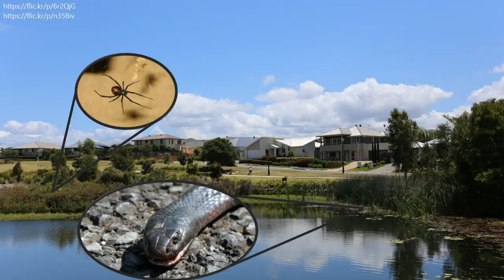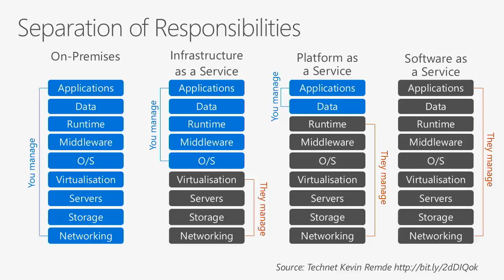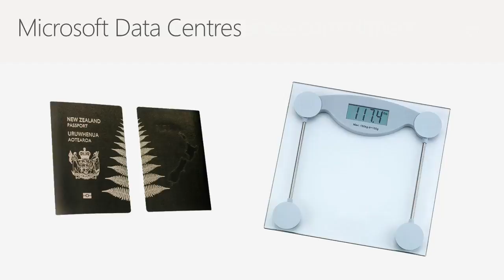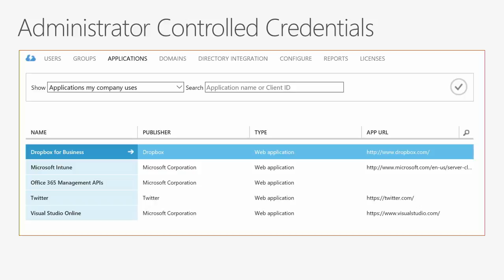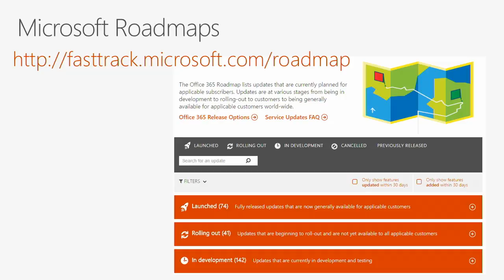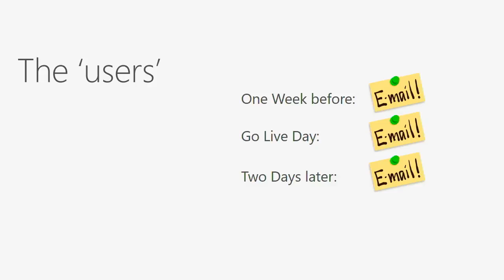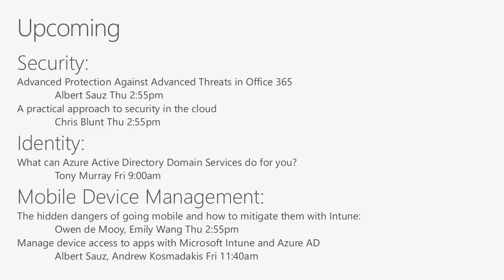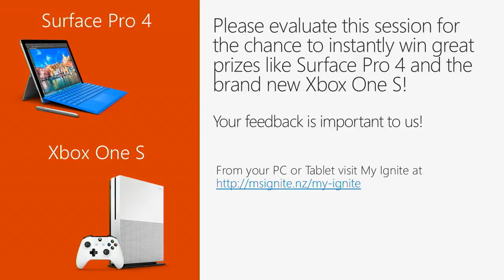New Zealand 2016 Integrating SaaS into your I T Strategy